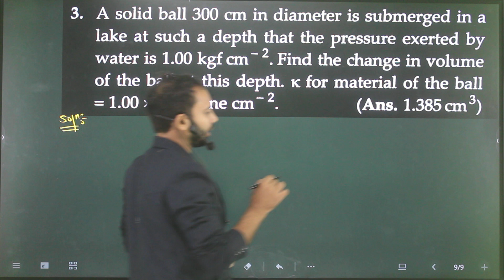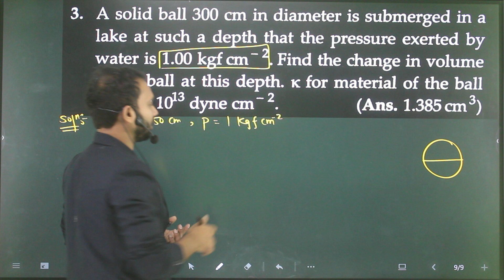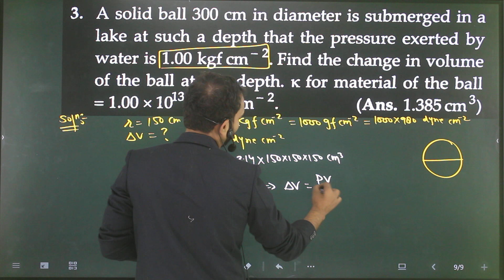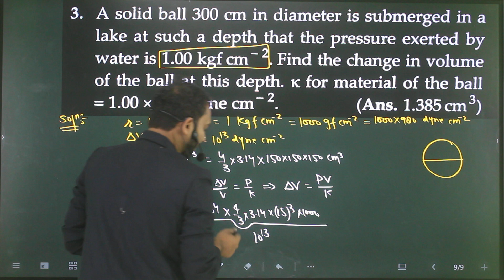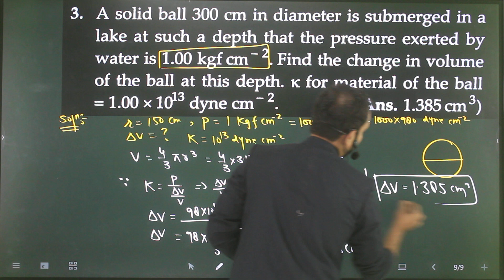Pfp-3 Mechanical properties of solid : A solid ball 300cm in diameter is submerged in a lake at such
A solid ball 300 cm in diameter is submerged in a lake a such a depth that the pressure exerted by water is 1.00 kgf cm−2. Find the change in volume of the ball at this depth k for material of the ball=1.00×10^13dycm−2
solid-diameter-submeraged-lake-such-depth-that-pressure-exerted-water-find-change-volume